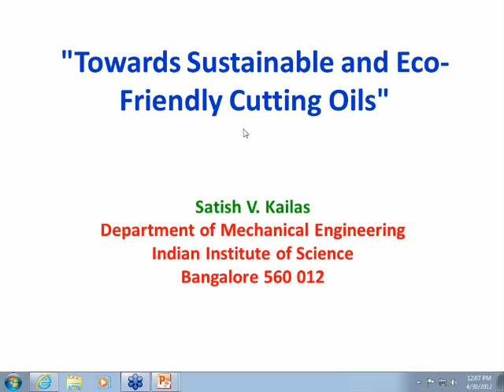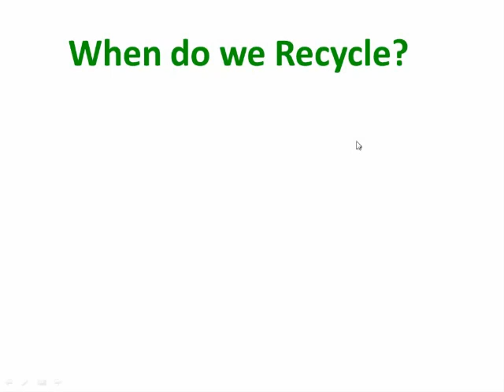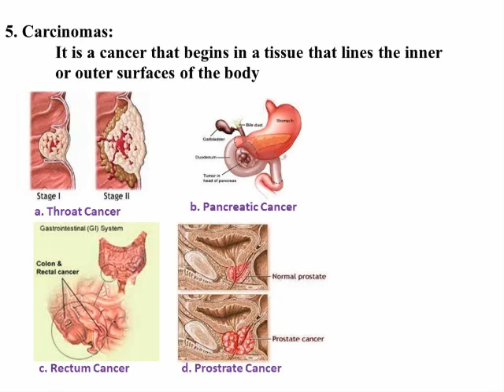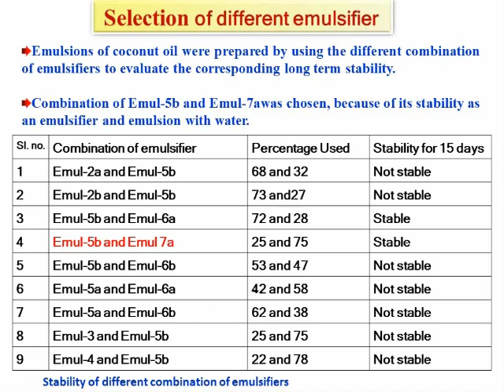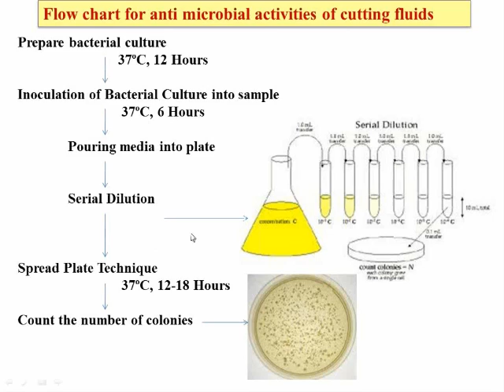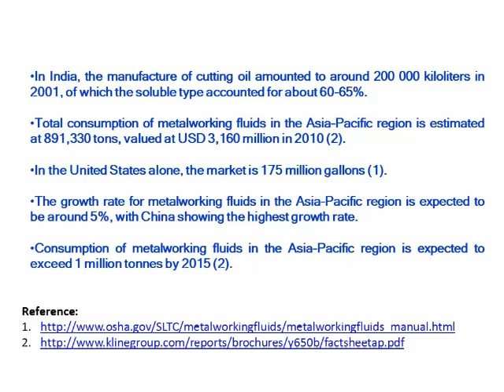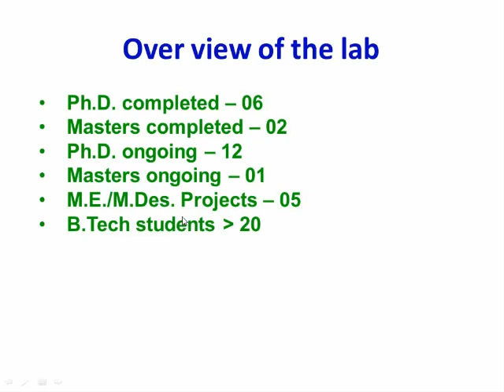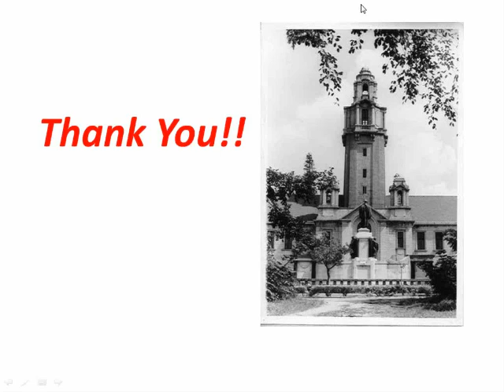Towards Sustainable and Eco-Friendly Cutting Oils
Presented on April 30, 2012, by Satish V. Kailas - Professor, Department of Mechanical Engineering, Center for Product Design and Manufacturing, Indian Institute of Science

Abstract: Environmental considerations and sustainability are issues that are gaining more and more importance as time goes by. Cutting oils made of mineral oils, which constitute bulk of the cutting oil market, are, mostly, environmentally hazardous. They also pose significant health hazards. In the quest to make a product sustainable two aspects are of prime importance: (1) The rate at which resources are used, if they are replenished by nature, should not be faster than the replenishment rate and (2) The products has to be recycled, if they are not replenished. Cutting oils made of mineral oils and, possibly, synthetic oils do not meet either of these requirements. In order to make a cutting oil meet these conditions, it is essential that the constituents used meet all the criteria mentioned above. It is with these basic principles that we set about creating cutting oil that is completely sustainable. The talk covered the various aspects of sustainability and on the development of environmentally friendly cutting oils.